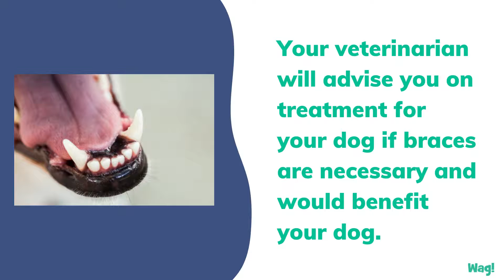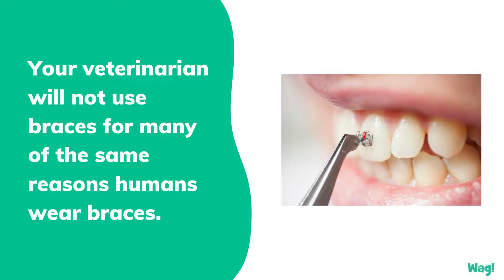Can Dogs Get Braces? | Wag!